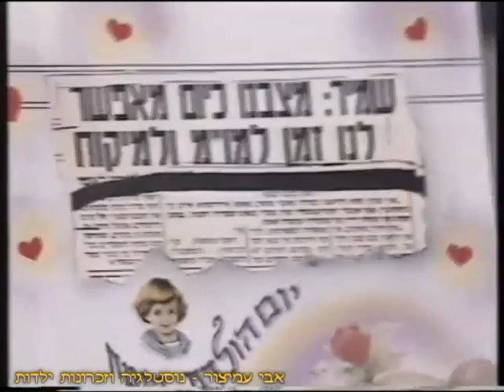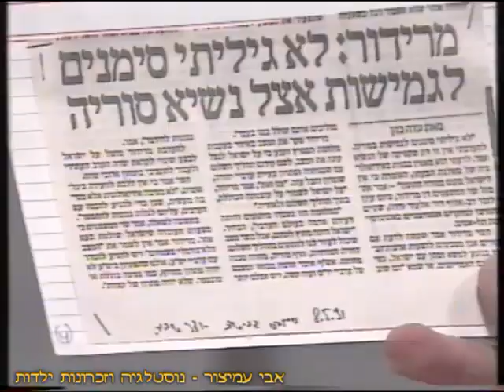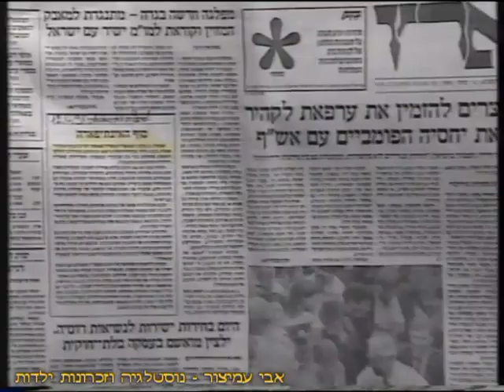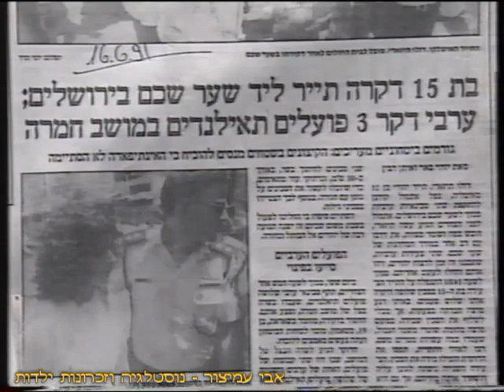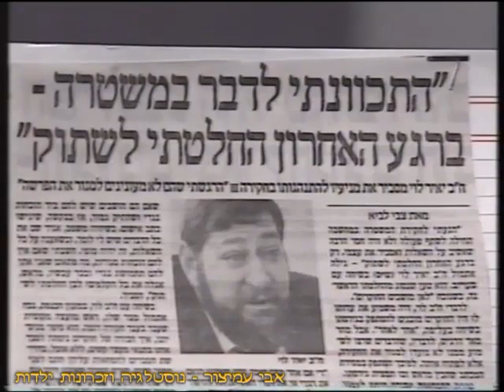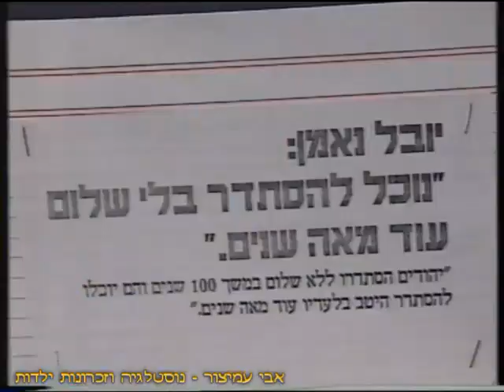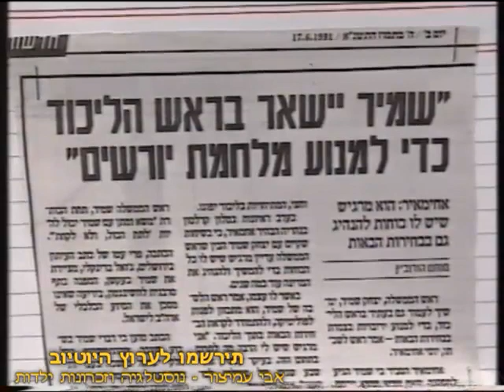סוף שבוע - פינתו השבועית של שלמה ניצן - ערוץ 1 - רשות השידור - 21/06/1991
סוף שבוע עם ירון לונדון - פינתו השבועית של שלמה ניצן
ערוץ 1 - רשות השידור - 21/06/1991
בפינה זו שלמה ביקר את הפוליטיקה הישראלית באמצעות הקראת ידיעות מהעיתונות ותגובה הומוריסטית עליהן

בברכה,
אבי עמיצור.